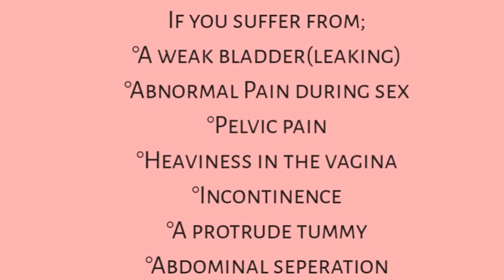GET YOUR VAGINA CHECKED || Postnatal Mummy MOT || Diastisis-recti abdominal seperation pelvic floor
Welcome to kimmyfitness/myMummyFitness. This video will take you through my mummy MOT. I am hoping this will make more women educated about what changes can occur post birth. The more we know the more we can take care of our bodies.
This is for all mums no matter what age your baby/child/teen is. Prolapse, weak bladder, pelvic pain... Do not suffer in silence!